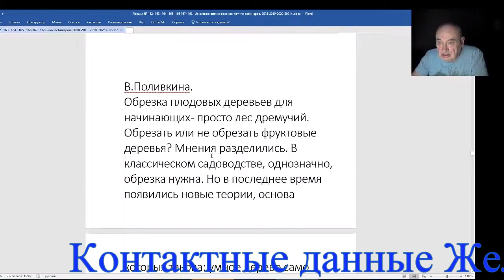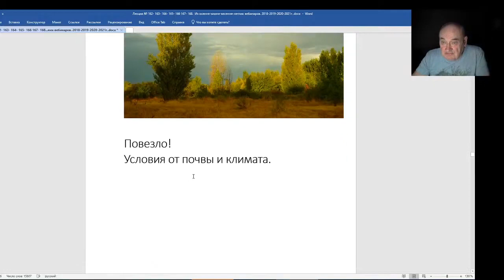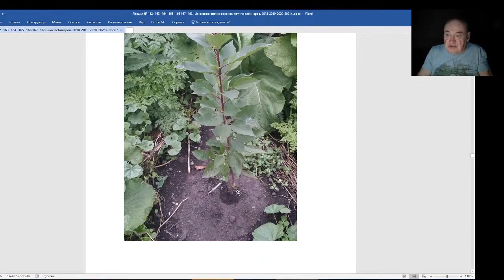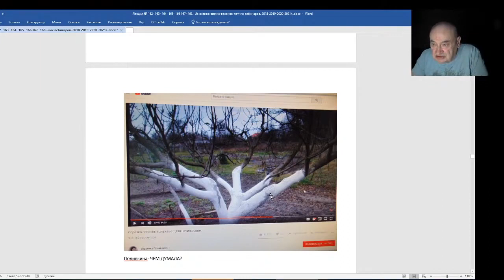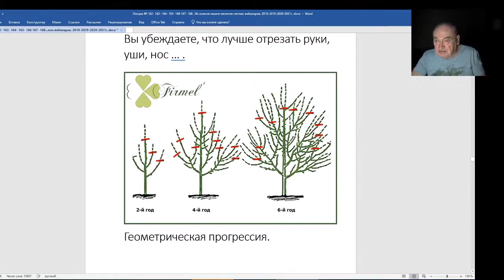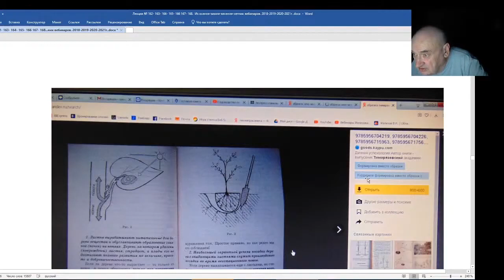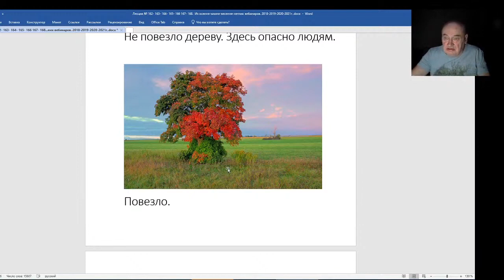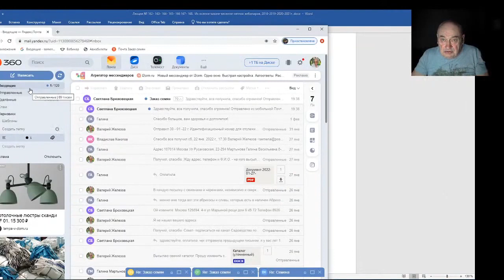Железов Валерий Вебинар 169 На меня обратила внимание Поливкина